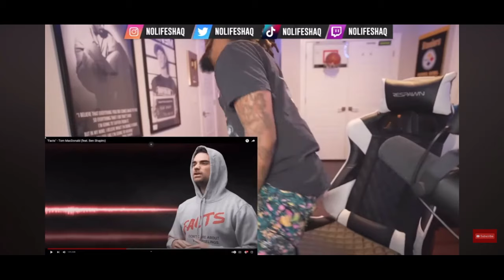BEN SHAPIRO RAPPING REACTION COMPILATION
Michael Knowles, Brett Cooper & others react to Ben Shapiro Rapping on Tom Macdonald’s song facts.